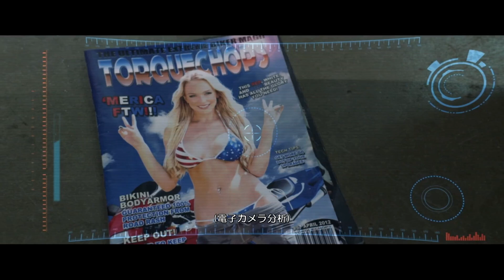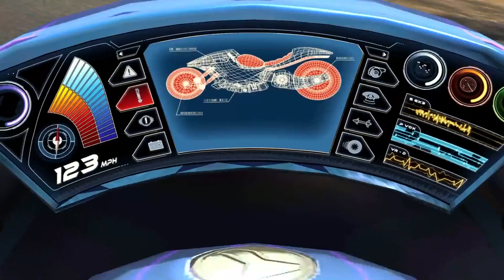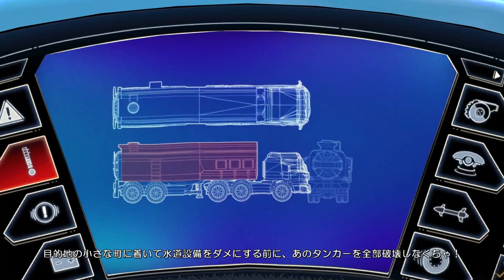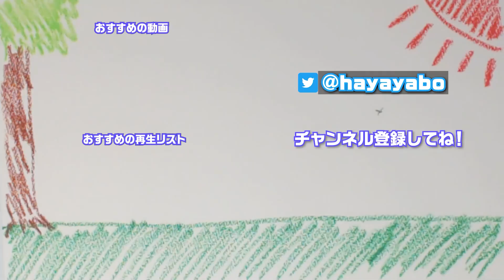今流行りの自動運転でバイクに引き擦られ旅をする超バカゲー！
無駄にムービーが超豪華な楽しすぎるバカゲーでした！